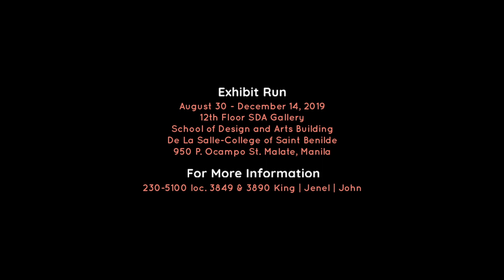"Alon!" Sabang Daguitan Eco Surf Camp, Dulag, Leyte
This is Sabang Daguitan Eco Surf Camp in Dulag in the province of Leyte.

The College of Saint Benilde thru the Center for Campus Art presents “Alon!” the exhibit and “ALON,” the documentary. The exhibit, curated by Ar Gerry Torres features six Philippine surf camps, facts about the plastic problem and proposed solutions. The film, directed by Gabby Fernandez features interviews with surfers and tackles the problem from their perspective. Both projects ask: Why is the Philippines the third biggest plastic polluters in the world?

Alon!’ the exhibit opened last August 29, 2019 at the 12th Floor Gallery of the School of Design and Arts Building, De La Salle-College of Saint Benilde and ran from August 20 - Dec 14, 2019. It was open free to the public.

Video Edited by Raine Justine Sanciangco